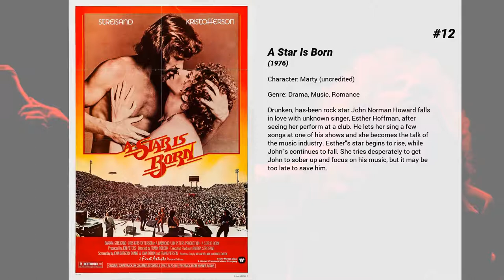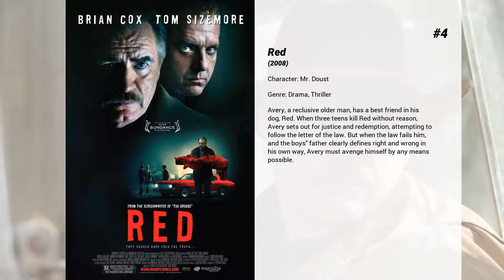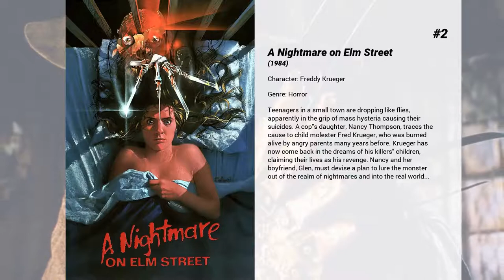Best Robert Englund movies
Welcome to... Best Robert Englund movies! In our channel you will find hundreds of TOPS and rankings of the best films of all genres, actors and nationalities.

Best Robert Englund movies presents...

15. A Nightmare on Elm Street 4: The Dream Master
Dream demon Freddy Krueger is resurrected from his apparent demise, and rapidly tracks down and kills the remainder of the Elm Street kids. However, Kristen, who can draw others into her dreams, wills her special ability to her friend Alice. Alice soon realizes that Freddy is taking advantage of that unknown power to pull a new group of children into his foul domain.

14. A Nightmare on Elm Street Part 2: Freddy's Revenge
A new family moves into the house on Elm Street, and before long, the kids are again having nightmares about deceased child murderer Freddy Krueger. This time, Freddy attempts to possess a teenage boy to cause havoc in the real world, and can only be overcome if the boy's sweetheart can master her fear.

13. Freddy vs. Jason
In an attempt to free himself from a state of forgotten limbo, evil dream-demon Freddy Krueger (Robert Englund) devises a plan to manipulate un-dead mass murderer Jason Voorhees (Ken Kirzenger) into slicing-and-dicing his way through the teenage population of Springwood.  But when the master of dreams loses control of his monster, a brutal fight to the death is the only way out in this long anticipated crossover between two of modern horror's most notorious killers!

12. A Star Is Born
Drunken, has-been rock star John Norman Howard falls in love with unknown singer, Esther Hoffman, after seeing her perform at a club. He lets her sing a few songs at one of his shows and she becomes the talk of the music industry. Esther's star begins to rise, while John's continues to fall. She tries desperately to get John to sober up and focus on his music, but it may be too late to save him.

11. Stay Hungry
Stay Hungry is a 1976 dramatic comedy film by director Bob Rafelson from a screenplay by Charles Gaines. The story centers on a young Birmingham, Alabama, scion, played by Jeff Bridges, who gets involved in a shady real-estate deal. In order to close the deal, he needs to buy a gym building to complete a multi-parcel lot. When he visits the gym, however, he finds himself romantically interested in the receptionist (Sally Field) and drawn to the carefree lifestyle of the Austrian body builder "Joe Santo" (Arnold Schwarzenegger) who is training there for the Mr. Universe competition.

10. The Adventures of Ford Fairlane
Ford "Mr. Rock n' Roll Detective" Fairlane is experiencing problems, and it's not with the opposite sex. One of them is that all the rock stars pay him with drum sticks, koala bears, food processors and bicycle shorts. Another one of them is that all his employers that want him to find a girl named Zuzu Petals get killed. Why didn't he become a fisherman's detective instead?

9. Dead & Buried
After a series of gory murders commited by mobs of townspeople against visiting tourists, the corpses appear to be coming back to life and living normally as locals in the small town.

8. New Nightmare
In this meta horror film, a demonic entity uses the fictional character of Freddy Krueger to enter the real world and torment "Elm Street" heroine Heather Langenkamp and her family.

7. Behind the Mask: The Rise of Leslie Vernon
The next great psycho horror slasher has given a documentary crew exclusive access to his life as he plans his reign of terror over the sleepy town of Glen Echo, all the while deconstructing the conventions and archetypes of the horror genre for them.

6. Making Fun: The Story of Funko
From a small garage in Redmond, Washington, to the furthest corners of the earth, Funko's story is one that is centered around the fans and the global community that arose from their unique passion - a story that spans twenty years full of joy, ambition, adversity, and... well... toys.

5. A Nightmare on Elm Street 3: Dream Warriors
It's been many years since Freddy Krueger's first victim, Nancy, came face-to-face with Freddy and his sadistic, evil ways. Now, Nancy's all grown up; she's put her frightening nightmares behind her and is helping teens cope with their dreams. Too bad Freddy's decided to herald his return by invading the kids' dreams and scaring them into committing suicide.

4. Red
Avery, a reclusive older man, has a best friend in his dog, Red. When three teens kill Red without reason, Avery sets out for justice and redemption, attempting to follow the letter of the law. But when the law fails him, an...